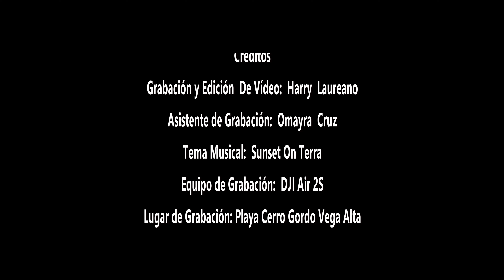Playa Cerro Gordo Vega Alta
Video grabado en el Balneario Cerro Gordo de Vega Alta, Puerto Rico